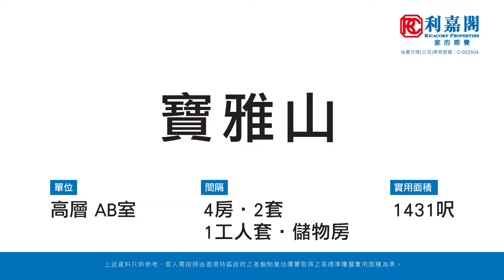【KOL睇真盤】Roy Lo筍盤推介：寶雅山 高層 AB室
KOL睇真盤 – Roy Lo筍盤推介：
堅尼地城 寶雅山
物業地址：寶雅山 高層 AB室（物業編號: AW91692293）
實用面積：1,431呎
間隔 ：4房‧2套‧1工人套‧儲物房
賣點 ：開揚山景、自製相連、鄰近港鐵、中西區11校網